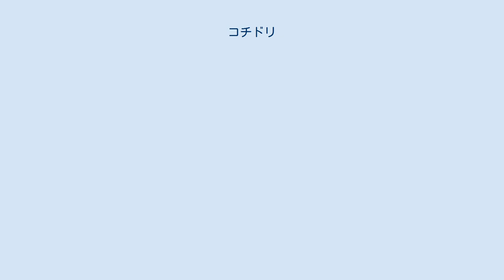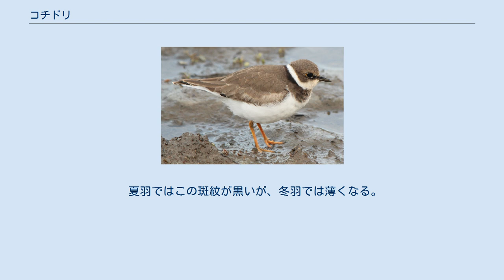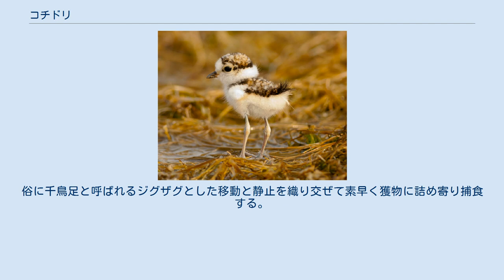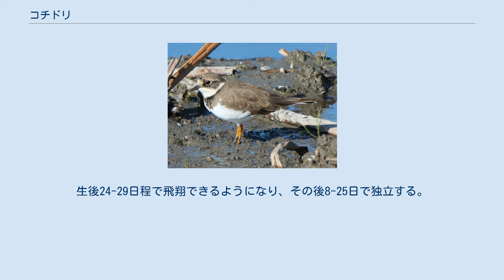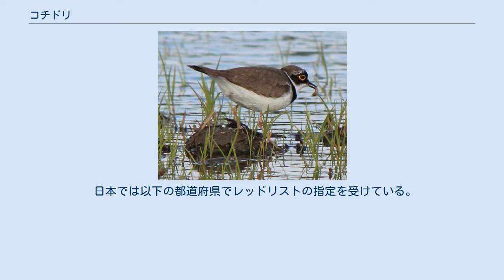コチドリ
コチドリ（小千鳥、学名：Charadrius dubius）は、チドリ目チドリ科チドリ属に分類される鳥類の一種。
 ユーラシア大陸の中緯度地方以北の熱帯から亜寒帯地域の広範囲で繁殖し、冬季になるとアフリカ大陸北部やユーラシア大陸南部で越冬する。
 日本では亜種コチドリが夏季に本州、四国、九州で繁殖する（夏鳥）。
西日本以南の暖地では少数が越冬する（留鳥）。
南西諸島では冬鳥。
 全長が約16 cm、翼開長が約35 cm。
日本のチドリ類では最小の種。
頭頂部と背面は灰褐色、腹面は白い羽毛で覆われる。
 眼の周囲の羽毛は黄色。
この太い黄色のアイリングが特徴で、近縁種のハジロコチドリはアイリングがほとんど目立たず、イカルチドリのアイリングはより細い。
他のチドリ類と異なり翼の上面に翼帯がない。
嘴から眼を通り側頭部へ続く黒い筋模様（過眼線）が入る。
額にも黒い斑紋が入り、過眼線と交わる。
喉から後頭部にかけての羽毛は白い。
頸部には黒い首輪状の斑紋が入る。
肢はオレンジ。
 夏羽ではこの斑紋が黒いが、冬羽では薄くなる。
また咽頭部にも首輪状の黒い斑紋がある。
冬羽では眼の周囲の黄色いアイリングの幅が小さくなる。
雌雄ほぼ同色。
胸の黒い帯は雄の方が太い傾向がある。
眼の周囲の太い過眼線は雄が黒色で、雌は褐色味を帯び黒色。
幼鳥は全体の色がより褐色味を帯び、額に黒帯がない。
 海岸や河川の中流域、湖、池、沼、水田、畑等に生息する。
渡りの時期には、山地の開けた草原に飛来することもある。
 食性は動物食で、昆虫類、ミミズ類などの節足動物を食べる。
ユスリカ類の小型昆虫をよく食べる。
水田や干潟などで採食することもある。
俗に千鳥足と呼ばれるジグザグとした移動と静止を織り交ぜて素早く獲物に詰め寄り捕食する。
浅い水辺で片脚を震わせて地面を叩くようにして、水生昆虫をおびき出して捕食することもある。
海岸の砂浜や埋立地、内陸の畑や造成地などに巣をつくる。
浅い窪地を掘り小石や貝殻等を敷いた巣に、日本では4-7月に1回に3-4個の卵を産む。
親は巣に外敵が近づくと翼を広げて身を屈め傷ついた振り（擬傷）をして巣から離れ、外敵の注意を巣から反らす。
雛はその間じっとして動かず、保護色により周囲の小石と区別がつきづらくなる。
雛は孵化後半日ほどで巣を離れ、親と一緒に採食するようになる。
生後24-29日程で飛翔できるようになり、その後8-25日で独立する。
「ピィ」、「ピィピョ」と鳴き、繁殖期には「ビュービュー」と鳴きながら飛翔する。
 以下の亜種に分類されている。
個体数は安定傾向にある。